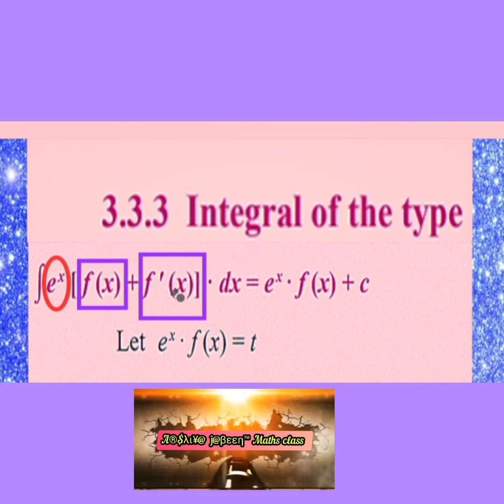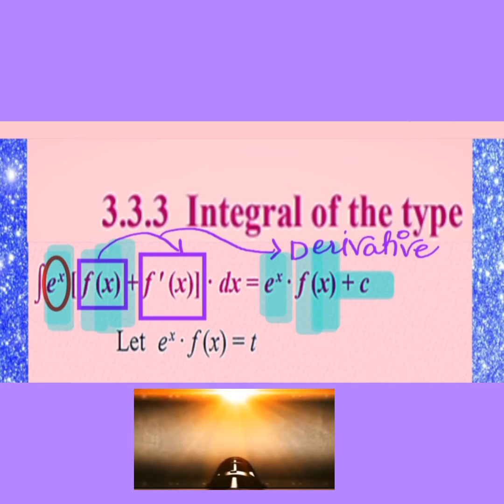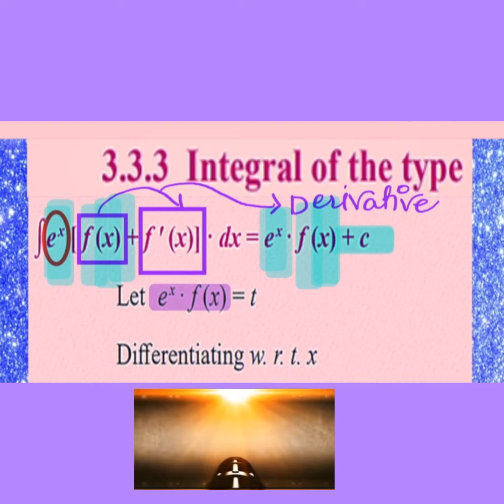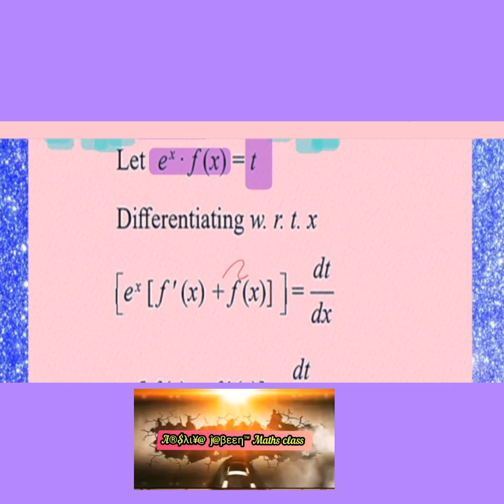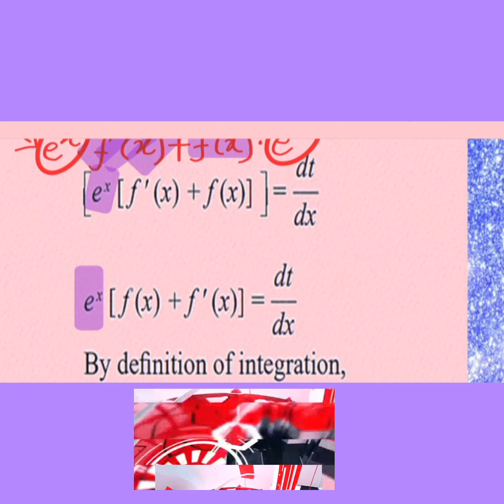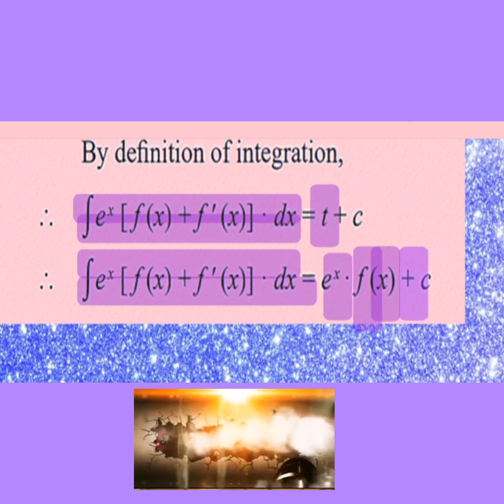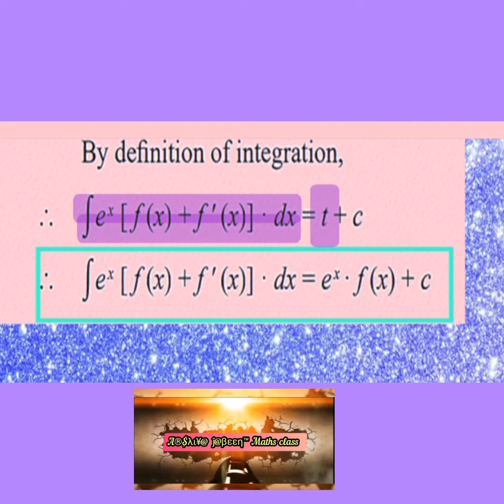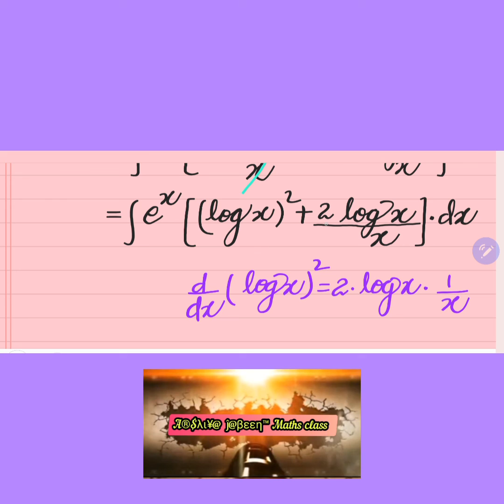A®$λι¥@ ĵ@βεεη™Maths class/Indefinite Integration/Lecture7 part5/Slutn of slctd Exercise 3.3 Q's